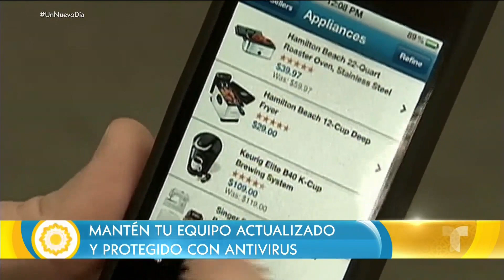Cyber Monday: cómo evitar el robo de la información financiera | Un Nuevo Día | Telemundo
Video oficial de Un Nuevo Día. Wilton Vargas, especialista en tecnología, explica cómo puedes proteger los dispositivos electrónicos  con los que compras en línea y las precauciones que debes tomar para evitar el robo de información financiera este Cyber Monday.